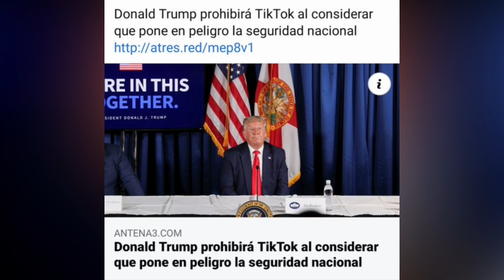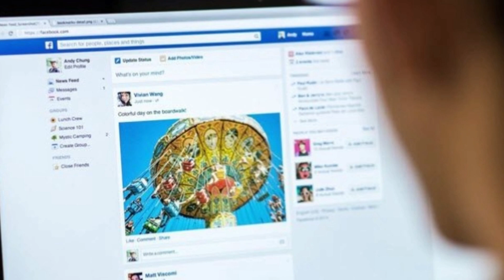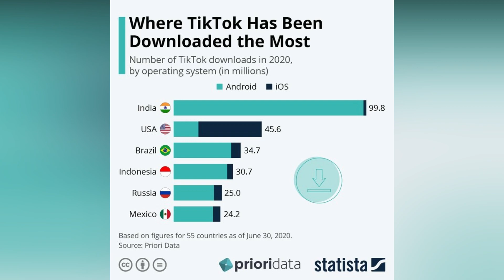ES EL FIN DE TIKTOK?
¿Este es el fin de tiktok como lo conocemos?
Desde hace ya varias semanas en Estados unidos se estaba analizando la posibilidad de Bannear tiktok, y el día de ayer el mes de julio haciendo un último esfuerzo por ser unos de los peores meses del 2020, nos llega con la noticia de que tiktok será prohibido en la tierra de las barras y las estrellas.
Como lo escuchaste, tiktok será prohibido en Estados Unidos y se tomara esta medida desde este sábado, así se  lo aseguro Donald Trump a un periodista mediante un vuelo, después de que las autoridades del país se mostraran preocupadas por la posibilidad de que esa plataforma sea utilizada por los servicios de inteligencia de China.
Así es, Estados unidos culpa de espionaje a tiktok, a pesar de que la aplicación niega algún tipo de acuerdo con el gobierno chino, incluso se había visto la posibilidad que Microsoft adquiriera la aplicación, la cual está valuada en miles de millones de dólares.
¿es enserio, acusan a tiktok de espionaje? esto suena un poco absurdo cuando otras aplicaciones como Facebook, Twitter  u otras redes sociales de ese país,  te piden hasta el nombre de tu perro para tenerlo en su base de datos.

Anteriormente ya te habíamos comentado en este canal, que esta es una estrategia del país del norte para acaparar todo el mercado de las redes sociales, siempre que una aplicación extranjera crece de forma exponencial la culpan de espionaje, los ejemplos mas recientes son: faceapp, Zoom, tiktok, incluso por estas mismas razones está prohibido Huawei en ese país.
Con esta medida, es el segundo país en donde es prohibida esta aplicación el primer país en hacerlo  fue india y ahora estados unidos.
Lo cual es un gran golpe para la app ya que estos dos países representaban un gran mercado para tiktok.
Por el momento solo estos dos países han tomado esta medida, en tanto a los tiktokers de otros países no tienen nada de que preocuparse, recordemos que india y estados unidos lo hacen por sus propios intereses, ya que tienen problemas políticos y comerciales entre ellos. Así que no creo que tiktok sea prohibido en otro país por el momento.
Y si así llegara a pasar les recomiendo que descarguen una vpn para cambiar su ubicación y así poder utilizar tiktok desde donde te encuentres.
Por último , Lo único que tengo que decir es:
Charli Damelio, no te extrañaremos.